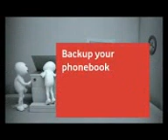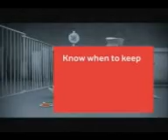Voda toons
voda toons compliled